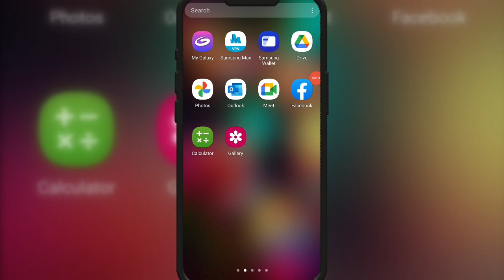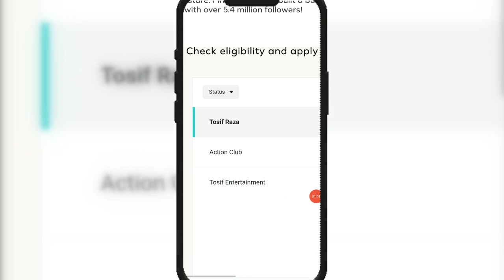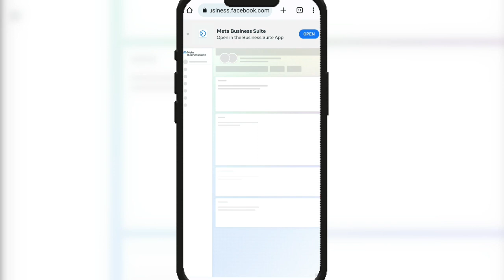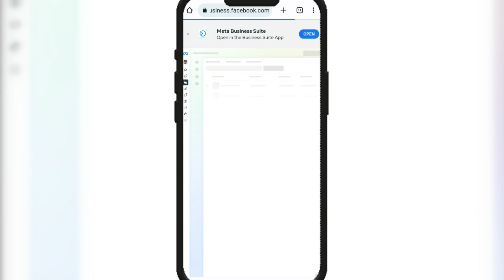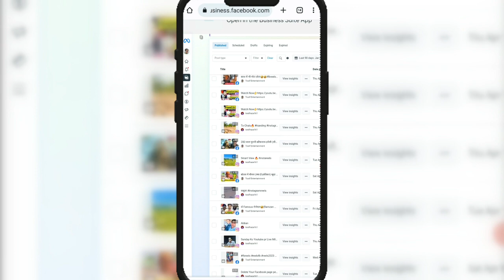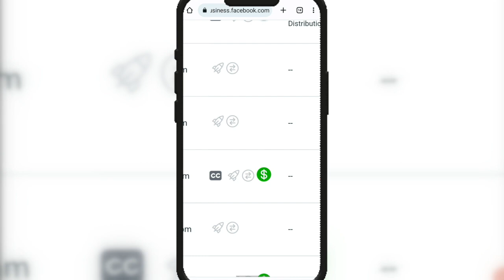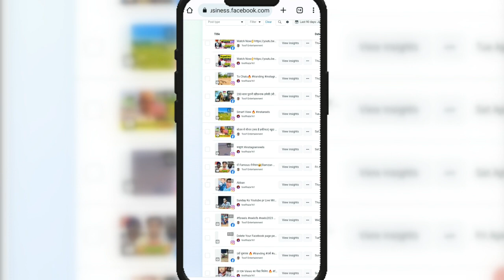✅Facebook reels monetization 2024 | Facebook reels monetization new update | Ads on reels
Facebook reels monetization 2023 | Facebook reels monetization new update | Ads on reels

facebook reels
ads on reels facebook monetization setup,facebook ads
facebook monetization
facebook reels